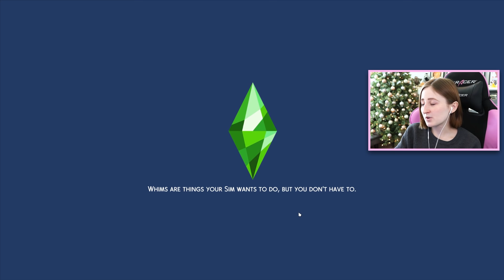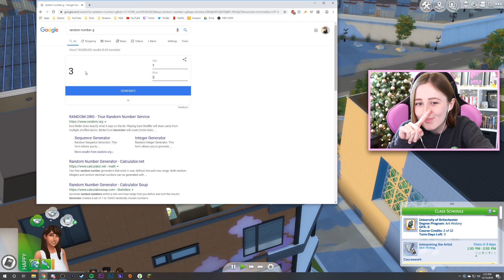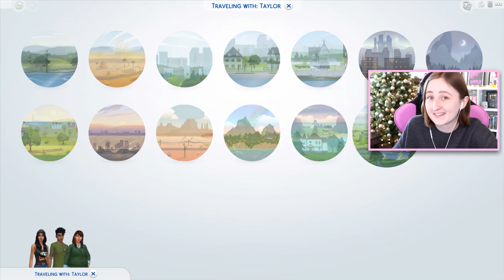Becoming Homeless | The Sims 4: Spinning a Wheel to Decide My Sim's Life #6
Harper just got kicked out of the dorms and now has nowhere to go...